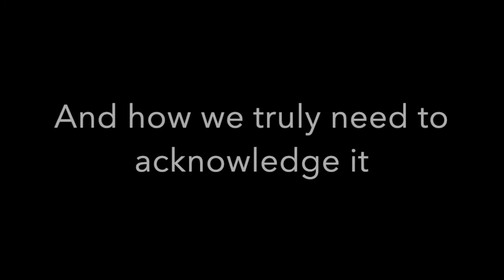Effects of Colonialism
References

Dickason, Olive Patricia, and David Alan Long. Visions of the Heart: Canadian Aboriginal Issues. 5th ed., Oxford University Press, 2019.

The Loons by Margret Laurence